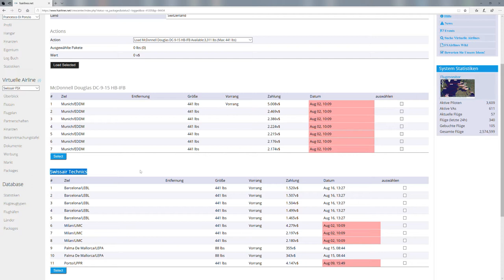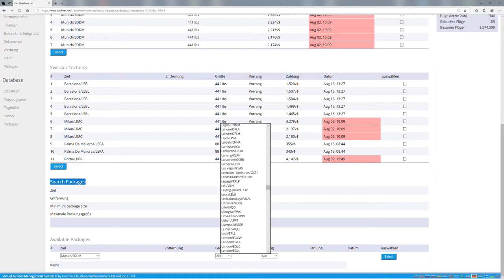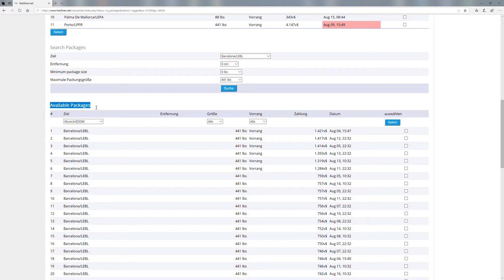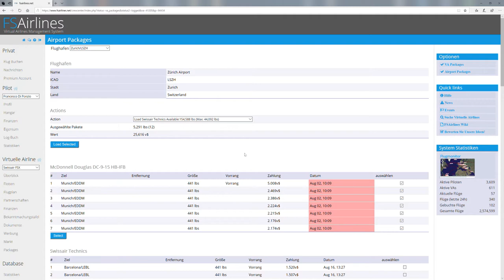Video 5 - CARGO PACKAGES FSAirlines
How to load correctly the airplane to gain more money on a flight. Let us introduce you in the world of Swissair-FSX.